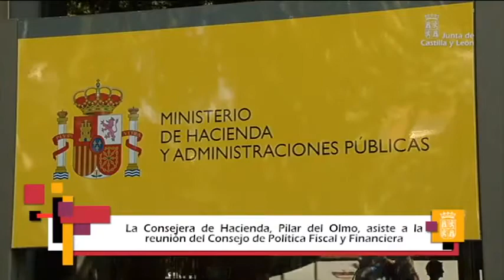Consejo de Politica Fiscal y Financiera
La consejera de Hacienda, Pilar del Olmo, se abstuvo hoy en la votación final de la propuesta de reducir el déficit de las comunidades al 0,7 por ciento en 2013 frente al 1,3 por ciento previsto, subrayando que Castilla y León "hará lo necesario para que España salga de la crisis" a pesar de los "grandes esfuerzos" de ajuste que tendrá que acometer la Junta.